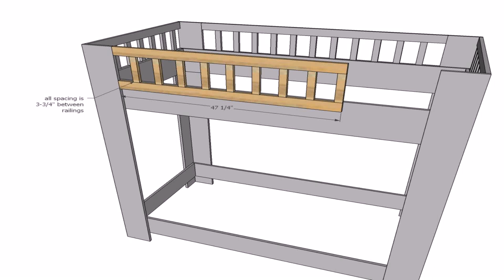Ana White Playhouse Loft Bed With Stairs Plans - Gif Maker DaddyGif.com (see description)